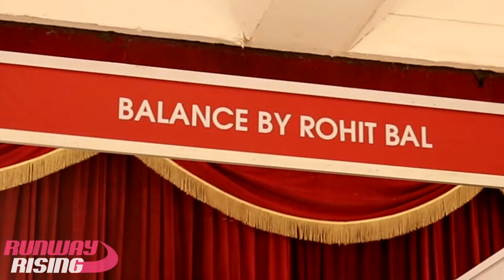Runway Rising 12 April 2017 - Exhibition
Coverage of Runway Rising 12 April 2017 - Ramola Bachchan's NextGen fashion & lifestyle exhibition featuring 140+ designers at The Ashok Hotel, New Delhi.

Video Credit - Perfecto Pictures